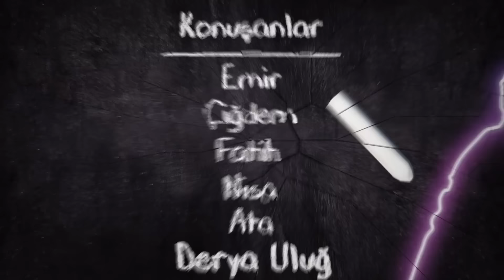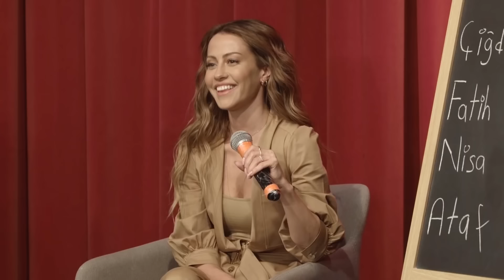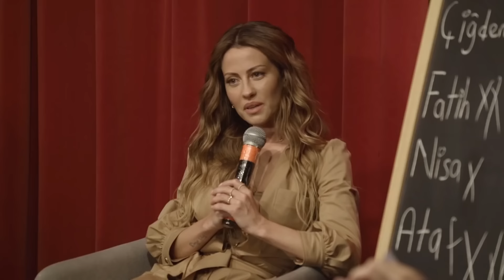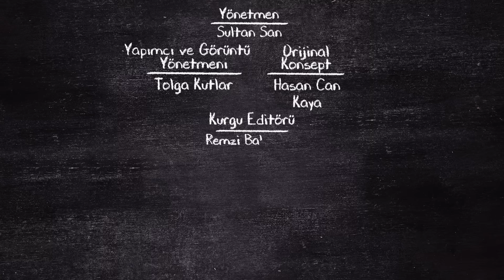Konuşanlar 27. Bölüm | Ekstralar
@Konusanlar 27. Bölüm'ün daha önce yayınlanmamış kahkaha dolu anları "Ekstralar" bölümüyle sizlerle 🤗